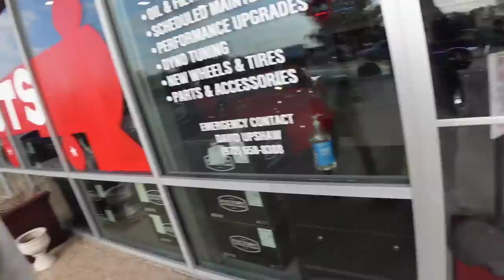FOUND THE PERFECT SPEC 1OF1 C8 CORVETTE ZO6 THIS ONES MINE